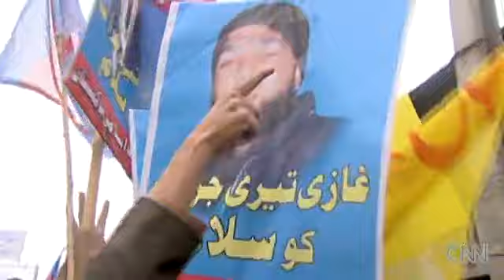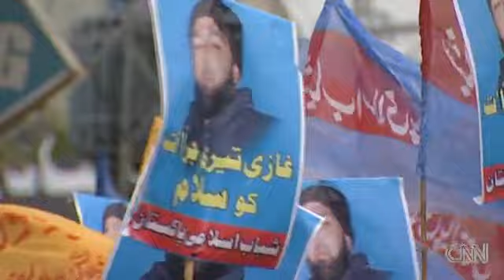Conspirators Against The Prophet Must Be Put To Death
Thousands protest against the Pope days after he called for Pakistan to repeal its blasphemy laws. Reza Sayah reports.

Will no longer seek Pakistan’s help in peace talks: Afghan president (tribune, Apr 25, 2016)

Terrorism will be eliminated from Pakistan in 'a year or two', vows PM (tribune, Apr 25, 2016)

Pakistani lawyers' group behind spike in blasphemy cases (reuters, Mar 6, 2016)

Pakistan’s Hand in the Rise of International Jihad (NYT, Feb 6, 2016)